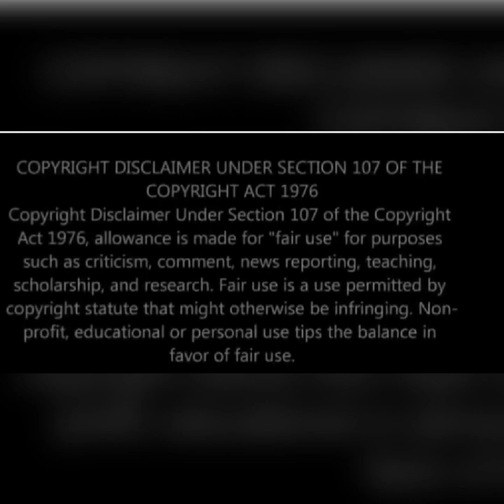UMkhokha// 20 February 2024.// Phakathwayo disown Nobuntu. Nobuntu can't change her mind!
Amazwibela. Nobuntu can't stop crying as Phakathwayo want nothing to do with her anymore! Ndlovu is demanding marriage; as he has paid full Lobola.